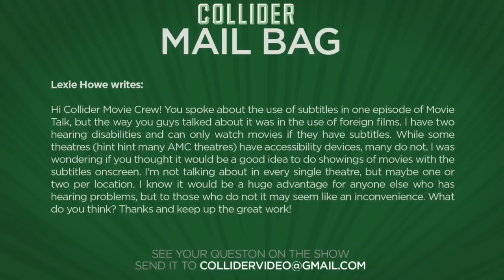Hearing accessibility at the movies - Collider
Lexie Howe writes:

Hi Collider Movie Crew! You spoke about the use of subtitles in one episode of Movie Talk, but the way you guys talked about it was in the use of foreign films. I have two hearing disabilities and can only watch movies if they have subtitles. While some theatres (hint hint many AMC theatres) have accessibility devices, many do not. I was wondering if you thought it would be a good idea to do showings of movies with the subtitles onscreen. I'm not talking about in every single theatre, but maybe one or two per location. I know it would be a huge advantage for anyone else who has hearing problems, but to those who do not it may seem like an inconvenience. What do you think? Thanks and keep up the great work!